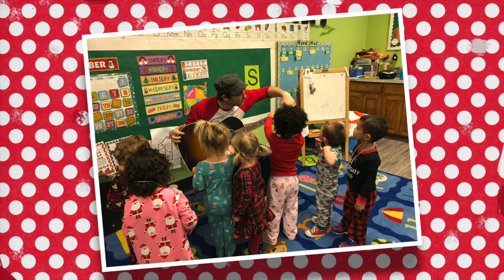Meet The Juicebox Jukebox & The Kindness Tour! School Library Festival Concert Live Show 2020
The Juicebox Jukebox is now available for your school, library, or festival event! for more information on The Kindness Tour and we look forward to seeing you soon.

About The Juicebox Jukebox:
The Juicebox Jukebox was created by Dallas based singer/songwriter and father of three Bradley James Skistimas. Our mission is to enrich children’s lives through fun, positive, and educational music and videos that parents and teachers can enjoy, too. We focus our songs on core subjects and character building themes with a fresh perspective for students primarily in Pre-K through 2nd grade.

In 2019 The Juicebox Jukebox launched “The Kindness Tour,” a live concert experience for schools, libraries, and festivals featuring a unique blend of live music performance and video production from our growing catalogue of songs. This fun and engaging program features live versions of Juicebox favorites like “The ABCs of You,” “Kindness,” and “Thankful,” and is all about encouraging a community of Kindness.

Videos by The Juicebox Jukebox have currently collected over 200,000 views on YouTube and are growing daily. Several of them are the result of direct collaborations with Texas Independent School Districts and were safely filmed right inside elementary schools with principal, teacher, parent, and student participation. These have been some of our favorite and most popular  projects and we plan on more school collaborations in 2020.

About Bradley James Skistimas:
Skistimas was born and raised in the Dallas/Fort Worth metroplex. Prior to The Juicebox Jukebox he spent 15 years touring the country and releasing music under the pseudonym Five Times August. He has appeared on the FOX Business channel as an expert “Do-It-Yourself” indie artist and has been featured in Billboard Magazine, Performing Songwriter, Guitar Player, People Magazine, and USA Today. Skistimas’ songs and albums have been sold in 6,000 Walmart and Best Buy locations and heard on over 80 different TV shows, movies, and commercials with songs appearing on HBO, FOX, ABC, CBS, MTV, and at Universal Studios. Five Times August performances included supporting tour dates with some of the nation’s top acts in addition to a PBS special recorded at the legendary Sun Studio in Memphis, TN